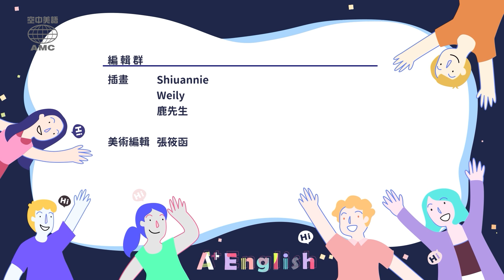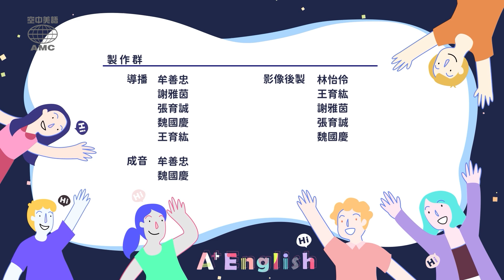2024年7&8月號Unit 7-1【一腳入魂的熱血運動：跆拳道】- 完整課程講解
聽完還有些不懂，想和老師、同學討論嗎？
歡迎加入【空中美語空中家教】，和大家一起英文A++
免費一對一英文程度檢測：

00:00 開頭
00:38 讀之前想想看
01:50 課文朗讀I
02:35 中英講解I
08:10 課文朗讀II
08:26 中英講解II
10:01 重點單字及文法講解
12:38 Review Time
15:40 Magic Box
18:29 影片製作群名單